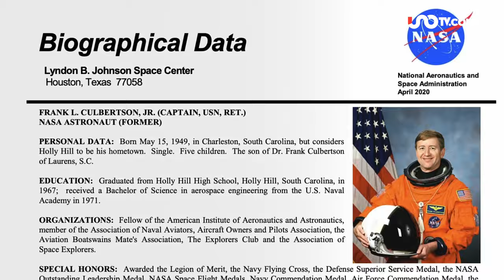El atentado a las Torres Gemelas como no lo habías visto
El 11 de septiembre de 2001, un astronauta estadounidense logró capturar una imagen del atentado a las Torres Gemelas desde el espacio.